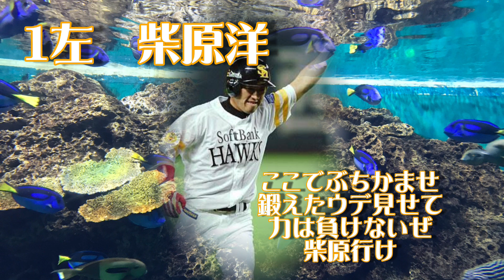【応援歌メドレー】リクエスト打線第1弾をリメイクしてみた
元動画

2年前の2月14日から始まったリクエスト打線も気づけば160本を越え、今では200弾に到達しようとしています。いつの間にかフォントが変わったり、ページが切り替わるタイミングが早くなったり、文字のアニメーションが変わったりしましたね。

ちなみにこのアニメーションは今回が初なんですが、なんか知らんうちにCapCutの普通のフェードインが消えてたのでいつもよりかっこよくなってます。